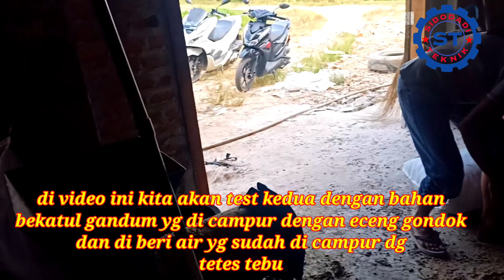TEST MESIN PAKAN IKAN DI BELITANG SUMATERA SELATAN (berkah alam,eceng gondok)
Video ini berisi materi tentang saya test mesin pakan ikan 6D15 di Sumatera selatan
Video ini tidak bermaksud menggurui dalam hal pembuatan pakan ikan